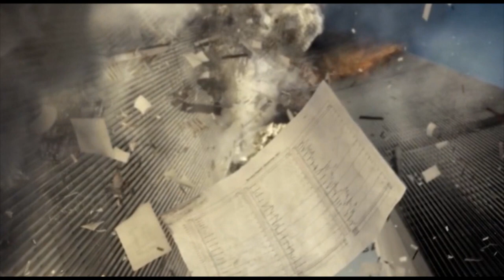I Found Myself Walking; Roger Lucey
From the Album; Now Is The Time. Roger’s an old anti-apartheid campaigner, Muso and journalist, and had the singular distinction of producing an album called “the Road Is Much Longer” and if you owned that album back in the day, (it was banned,) you could have landed up in gaol for a long time. Unbeknownst to him, I created this video.

This song is from an album called “Now Is the Time.”